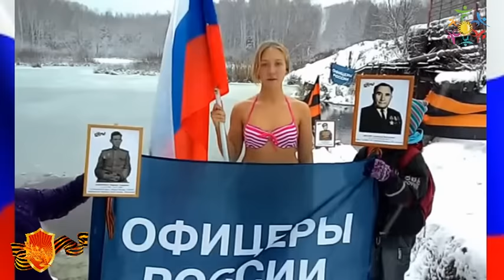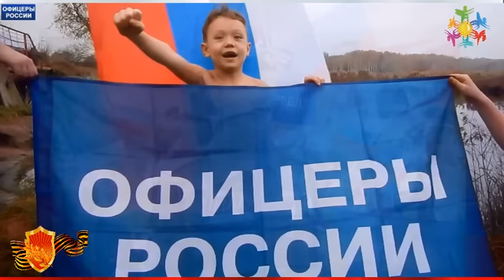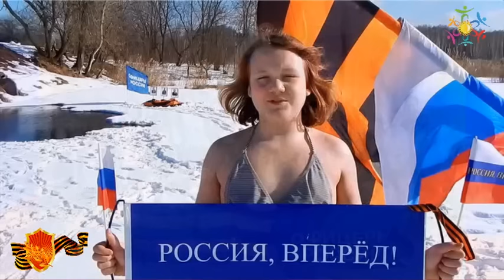ДЕНЬ РАКЕТНЫХ ВОЙСК И АРТИЛЛЕРИИ вч 52116 Школа 12 ДЮК Энергия Дружба Мытищи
2016  ГОД